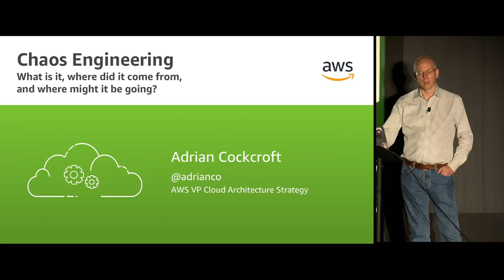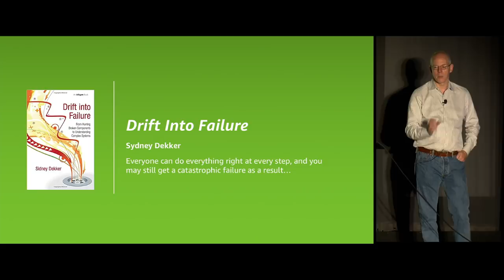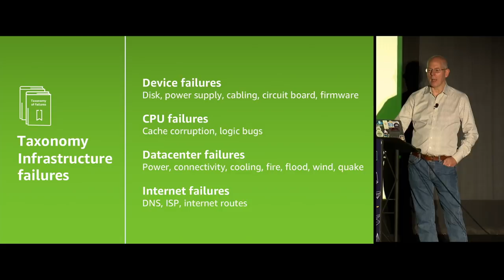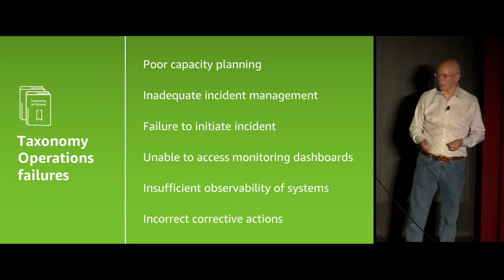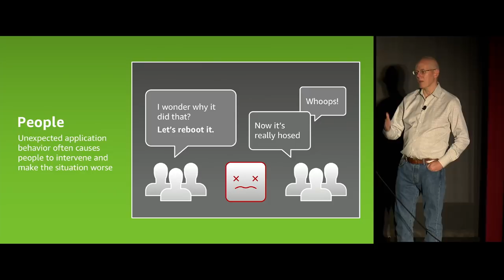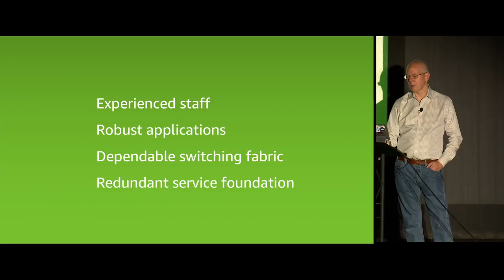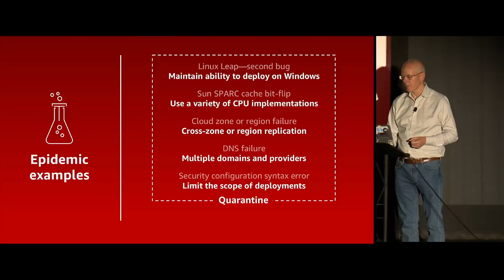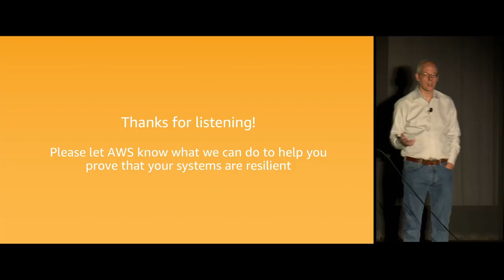Adrian Cockroft: "Chaos Engineering - What is it, and where it's going" - Chaos Conf 2018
Want to learn more about Gremlin?